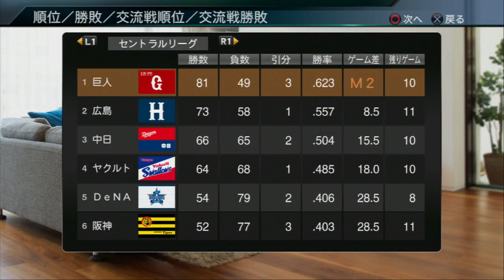(・∀・) [ PS3 プロ野球スピリッツ 2015 ] [ 選手兼任コーチ 由伸 #49 ] DeNA 対 巨人戦 140メートル弾 24回戦vs山崎 25回戦vs高崎